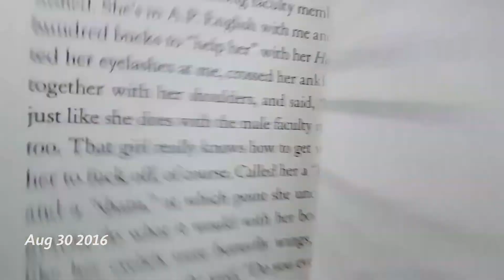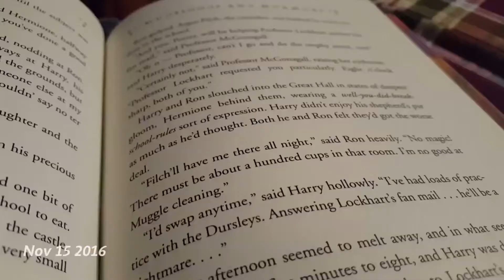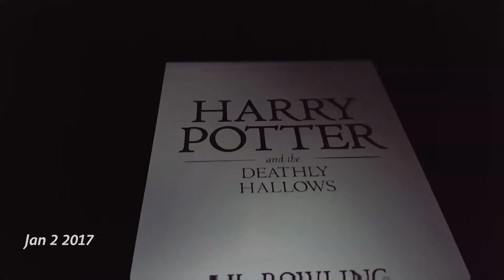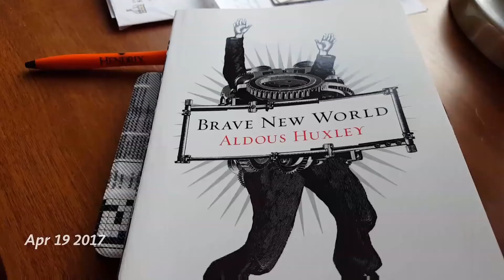One Second Every Day of Senior Year